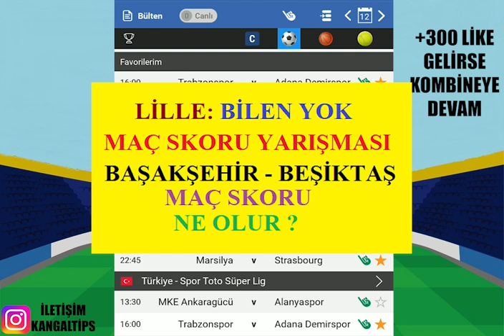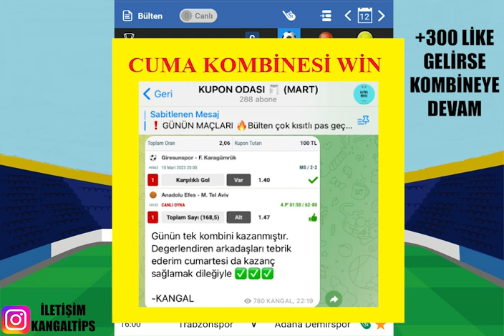9 DAKİKA' DA PAZAR'DAN 9 MAÇ ! 12 MART 2023 İDDAA TAHMİNLİERİ